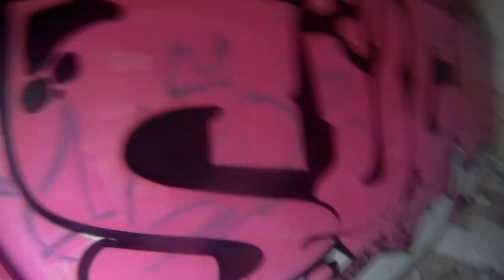Painting GRAFFITI - SUCUK - Welcome to 2021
yo weasleys. welcome to 2021. this year goes big guys! SUCUK Graffiti Painting. throw up or bombing. just graff